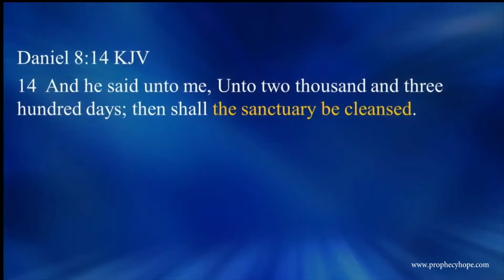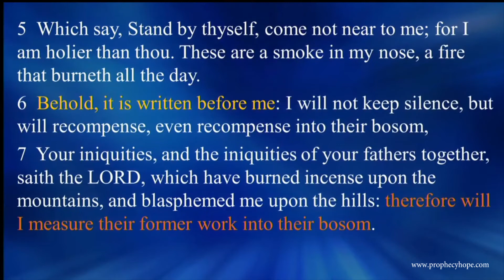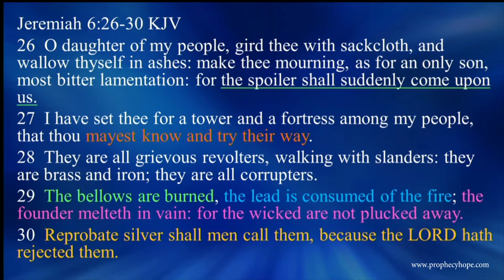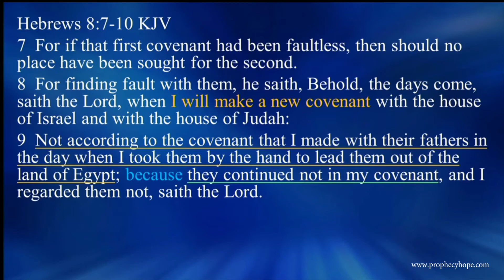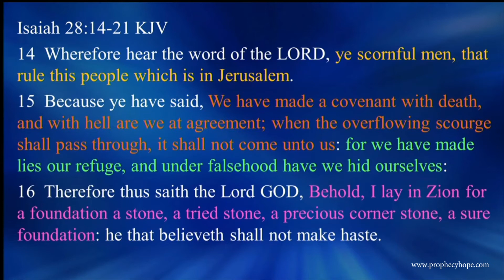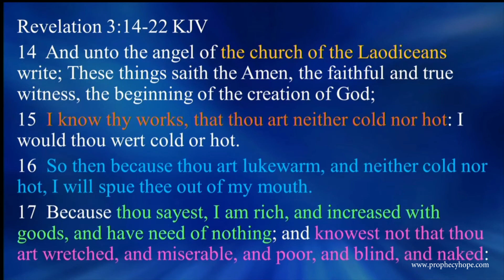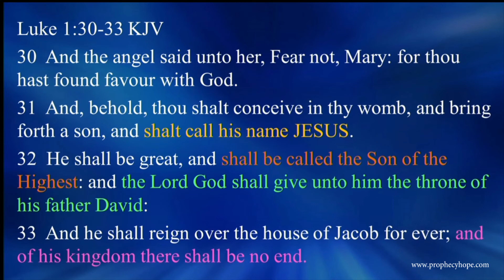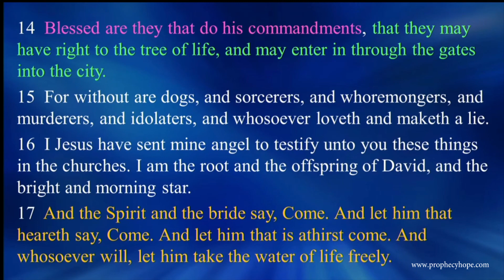The Cleansing of the Heavenly Sanctuary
Is there a literal Sanctuary in heaven? Does it need cleansing? If so why? Is it important to my salvation? In this sermon Prophecies of Hope speaker Ed Short answers all of these questions from the Bible.